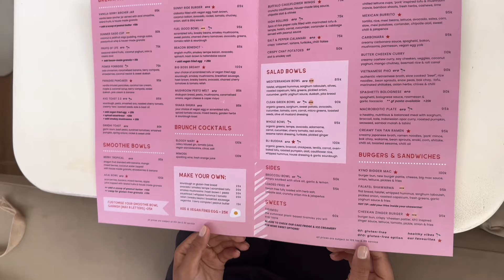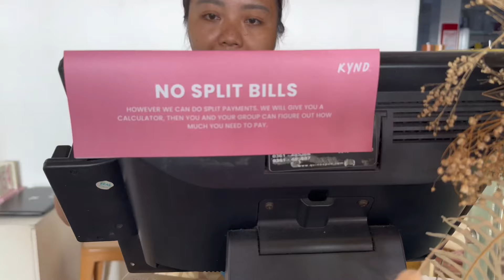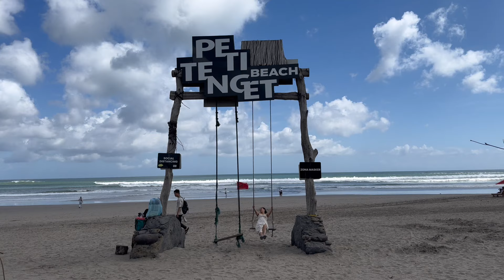Ultimate Breakfast Hunt in Bali: Hidden Gems & Must-Try Spots!